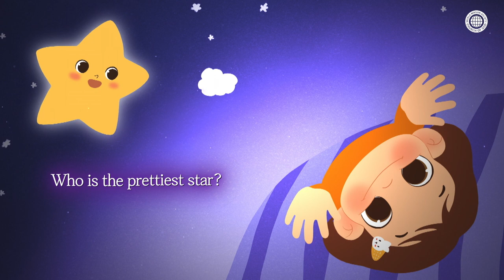[Kids Poem] My Lovely Star | World Mission Society Church Of God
Twinkle, Twinkle...
Many stars are shining in the sky.

Who is the prettiest star?
My sister.

Twinkle, Twinkle...

Who smiles the most?
Who speaks beautiful words?

My sister!